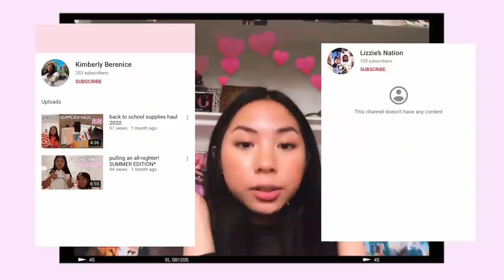HUGE FALL CLOTHING TRY ON HAUL *yesstyle,asos,missguided,etc*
HEHE SUPER EXCITED.. REMEMBER IF YOU ENTER MY GIVEAWAY FOLLOW ALL THE RULES!!

my measurements- 32a,24 waist,5'4, (xs-small) (0-2)
Yesstyle code- MIKAYLAMAGS

Links hehe
*Yesstyle*

*fabletics*
flare leggings
black leggings

*ASOS*
wide leg jeans

*URBAN*
ripped jeans

*missguided*
purple cardi
cropped denim jacket

*Cotton On*
tube top(grey not available)
stress less care less
*Prettylittlething*
baggy distressed jeans

EMILYS IG SHOP- @thecrownedgem
VINTAGE SHOP- @vtgmart
DEPOP BRANDY SHOP- @cperey
MY DEPOP- @mikaylamags

XOXO MUAH

clothing try on haul,fall clothing try on haul,clothing try on haul,$1000 clothing try on haul,huge clothing try on haul